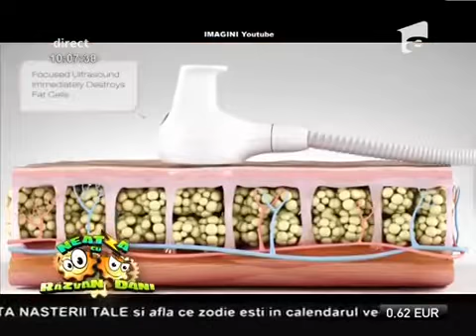Dr Viviana Iordache despre modelare corporala cu Ultrashape la Antena 1 1